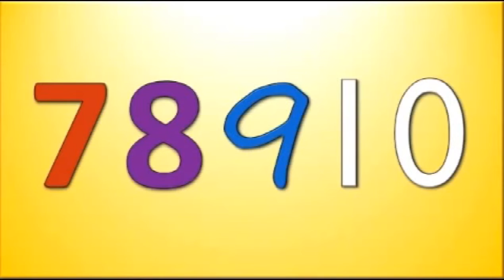numbers 0 to 10